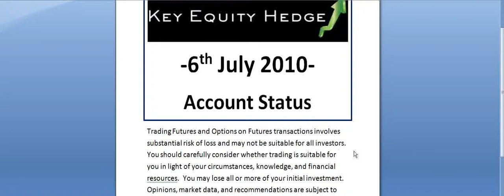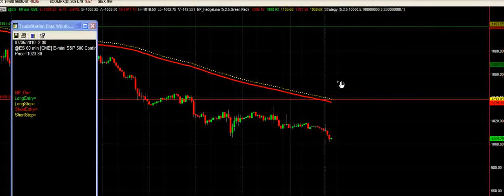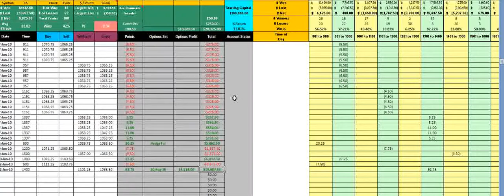July 6th Key Equity Hedge 31% ROI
Traders we now reach the 30% mark for 2010 so far which is quite good for a very conservative hedging strategy. This video looks at the S&P 500 futures hedge and where your stop should be at the moment as markets heads to the 1000 level